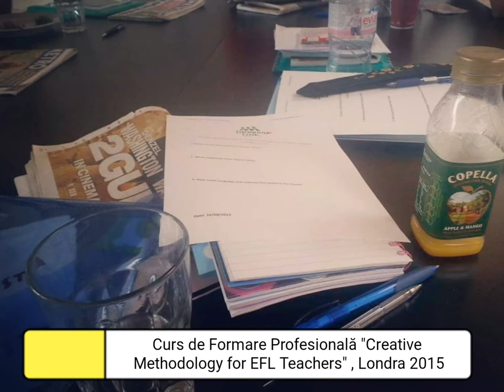Curs de formare profesională, Londra 2015. Descriere mai jos ⬇️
În august 2015 studiam "Creative Methodology for EFL Teachers" în Londra, la Language Link London, cu un grup internațional de profesori de limba engleză. Un curs intensiv de 2 săptămâni, ca multe alte cursuri pedagogice pe care le-am urmat în Anglia.

De prea multe ori avem senzația - copii şi adulți! - că odată cu terminarea liceului sau a facultații, se termină şi cu învățatul. Trist şi profund greşit!! Iar această falsă percepție o avem adesea din cauza faptului că nu înțelegem sau nu suntem ajutați să conştientizăm, de mici, că de fapt, învățăm pentru NOI, pentru dezvoltarea noastră personală, academică, profesională, spirituală!

La mine învățarea şi pregătirea mea profesională au început cu adevărat după ce am terminat facultatea, prin cursurile de formare şi dezvoltare din Londra. Multe cursuri, acesta este doar un reminder grație FB. Iubesc să învăț, să citesc, să mă dezvolt. life-long learning nu sunt doar cuvinte. Eu chiar simt că am nevoie să învăț, să tot învăț.

Mi s-a spus de mai multe ori, pe tonuri diferite : "Mona, tu eşti norocoasă, că ai studiat în Anglia şi ştii metode şi tehnici de predare moderne."
Wrong! LUCK HAD NOTHING TO DO WITH IT! Adică, NU am fost norocoasă, norocul nu a avut nimic de-a face cu alegerile mele conştiente! Nu m-au trimis părinții mei milionari la studii afară! A fost curiozitate, dorință arzătoare de cunoaştere, aprofundare, pasiune!! Am fost ambițioasă, perseverentă, determinată! Am avut job-uri la care mulți români cu prejudecăți din Evul Mediu strâmbă din nas, am economisit şi am investit în mine! Dezvoltarea mea nu este o întâmplare fericită, un noroc de la Zâna Măseluță, este un parcurs asumat, cu muuultă muncă şi MARE drag de învățare! Învățarea unor tehnici concrete de predare, nu abstracții şi blah-blah nefolositor, doar ca să treci un examen la facultate!!

LIFELONG LEARNING! Investesc în mine, în echipa mea, ajutând astfel cursanții SMART să devină cetățeni globali!! A aduce o contribuție reală comunității mele este o motivație intrinsecă, o nevoie fundamentală.

Enthusiastically yours,
Mona Serban
Proudly Romanian
Truly International